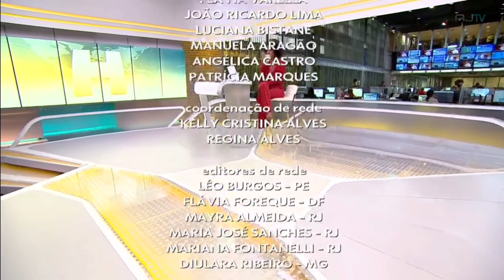Jornal Hoje - Encerramento da edição de 07/10/2021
📽️ Encerramento do JH com Maju Coutinho do dia 07/10/2021